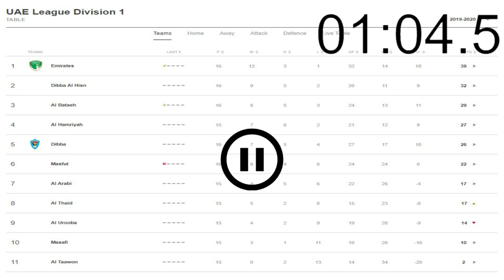The UAE Professional, Semi-Professional, Amateur Leagues EXPLAINED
Here is the UAE Football\Soccer Pyramid Explained. You Can really understand the level of football, as well how Football system works in UAE.

About Me
Name: Mulham Hmidan
Age: 16
Nationality: Syria
Job: Youth Football Player | Student.
Current Team: Du Laliga High Performance Center
Experience: MIC19, Summer Camp in Marbella Football Center, Dubai Sports Council.
Previous Teams: Real Madrid Academy
School: High School (gr12)

Peace.